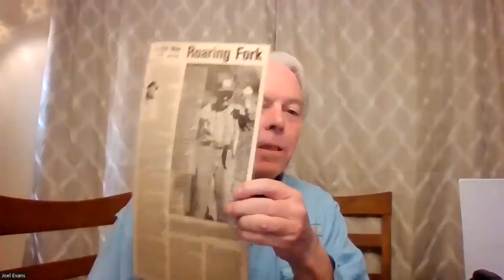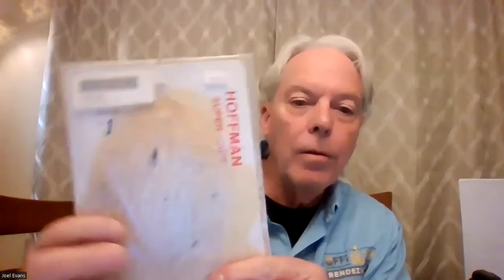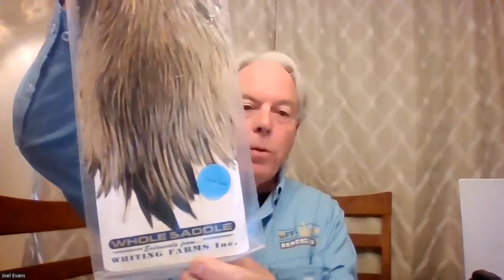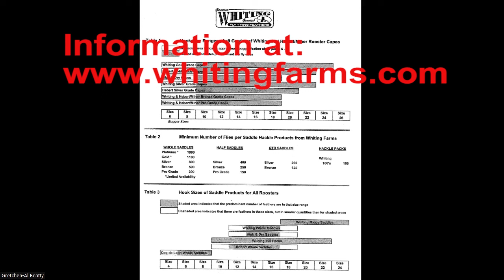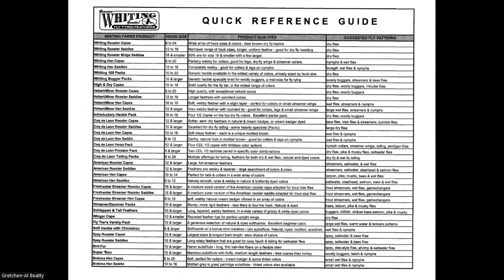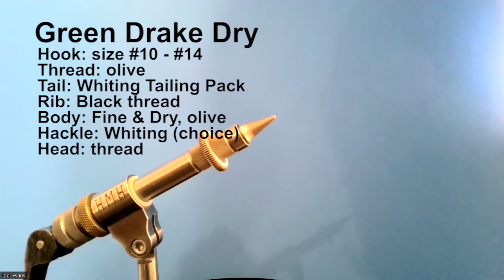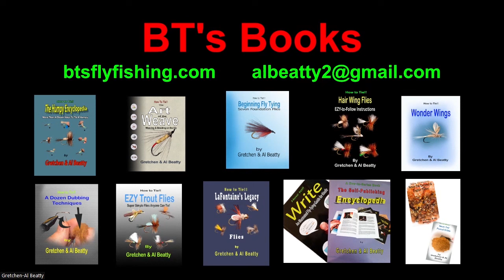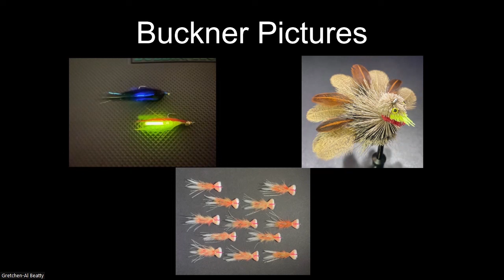Fly Tying Friday, 17Nov23 - Joel Evans Talks About Whiting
When you live a hop, skip, and a jump from Whiting Farms and you tie flies, what would you talk about? Feathers, of course. Joel Evans shared a couple of easy patterns featuring Whiting hackle. Information regarding Whiting is below and the Amazon link for the WEEKLY TIP is as well.

WEEKLY TIP - 24 slot containers (8)

Equipment we used to produce this video:
Mokose C-100 Camera(s)
Blackmagic ATEM Mini switcher
Lavaliere Boya Microphone(s)
Hollyland Lark M1 wirelss microphones
LED light(s), clamp style
LED light(s), table top
Camera support (smartphone)
Camera support (vise camera)
Smartphone support clamp
Materials camera jib arm
Magnetic material clips – Painting Stand Base/Clips